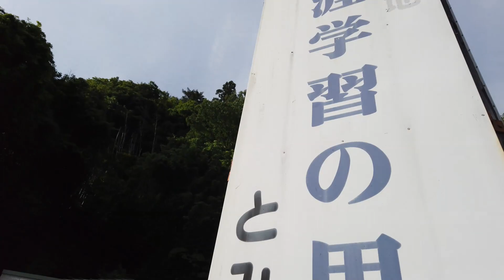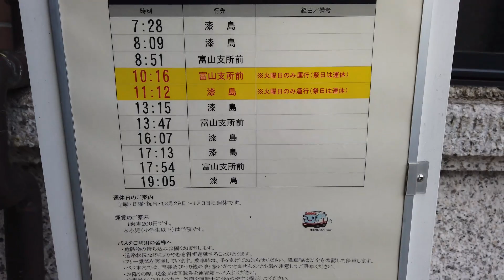※閲覧注意【ヤリスクロス】トヨタ ヤリスクロスで秘境駅へ行きました、後半林道を走ろうとしたらまさかの展開に！！！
ヤリスクロスで大嵐駅を行った後に林道を走ろうと思っていましたがまさかの展開で走るのを断念しました.